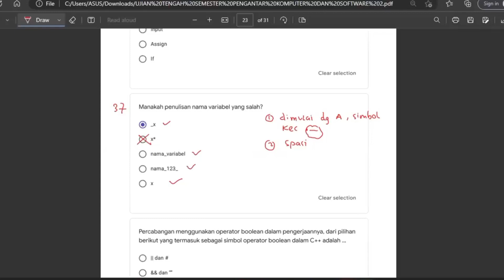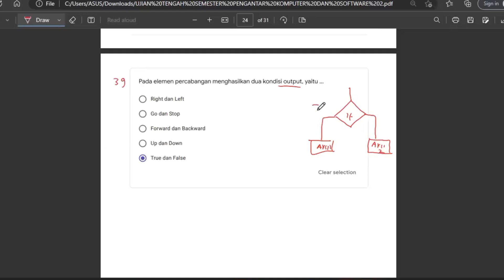UTS PKS 2 TPB ITERA - Soal 37 - 38